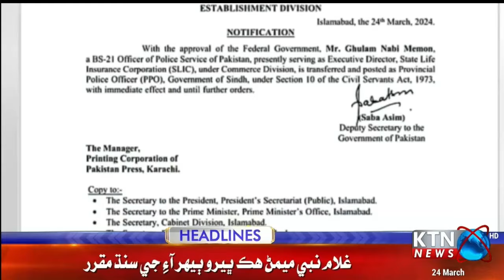BREAKING NEWS Ghulam Nabi Memon Appointed As IG Sindh Police || Sindh Police Updates || KTN NEWS HD